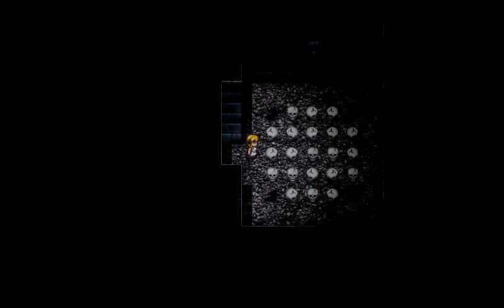Let's Play The Witch's House Ep. 5 - Skullduggery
In this episode, The Pits futz around in a room full of skulls, get scared of some statues in the dark, and face off against our most terrifying enemy yet: MATH.

The Witch's House is copyright Fummy.